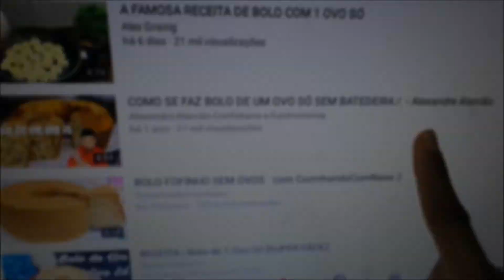NACOZINHA | BOLO DE QUEIJO COM UM OVO | COZINHANDO NA REAL..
Compartilhei a receita "bolo de um ovo, que é o meu favorito e costumo fazer 98% das vezes que vou fazer um bolo. Conheci no dia que só tinha um ovo e nunca mais parei rsrsrs..  Mais informações clique em ver mais.

INGREDIENTES:

1 ovo
1 colher de sopa de margarina
1 xícara de açúcar (usei quase uma xícara)

1 xícara de leite (usei leite em pó e água)
2 xícaras de farinha de trigo

Quase 50g de queijo ralado

1 colher de sopa de fermento para bolo (acrescentei mais um pouco rsrs)

INGREDIENTES ARROZ:

Óleo , Alho , Cebola, Hortelã, Cenoura, Arroz Parborizado e Água.
Quantidade a gosto.

Confira meu instagram @elzisantosblog e nos veja.

♥ Instagram - @elzisantosblog, @santalimainteriores e @kap115

Beijoos, até mais!